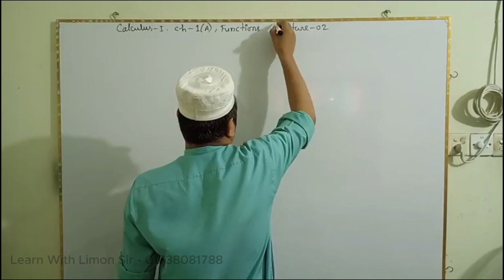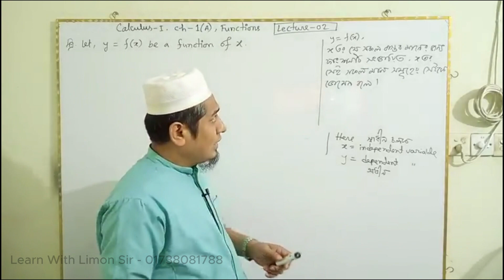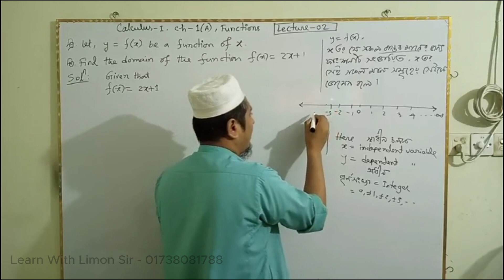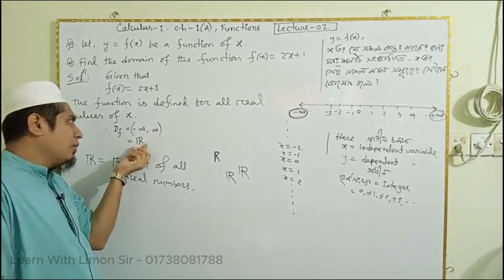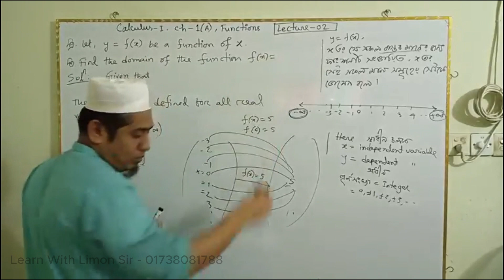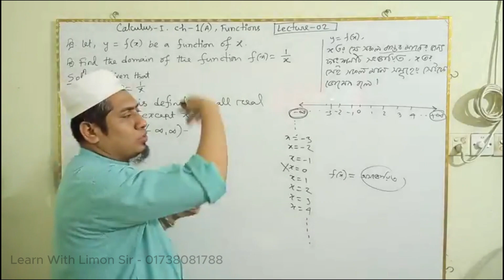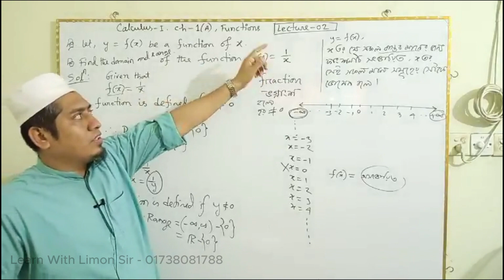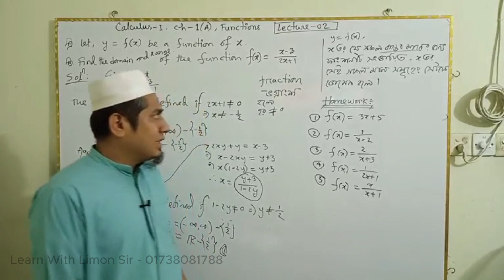03. Chapter 1(A) Lecture 2 (Calculus - 1) by Limon Sir [ Honours First Year - NU Math]